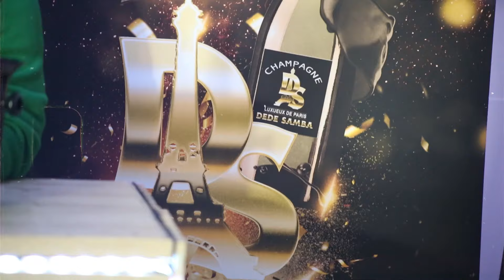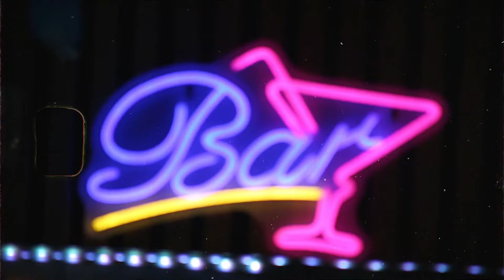GRECO TV.. CONFERENCE DE PRESSE D PAPA ROLLS E SIGNE CONTRAT DE TRAVAIL AVEC FERRE GOLA ......